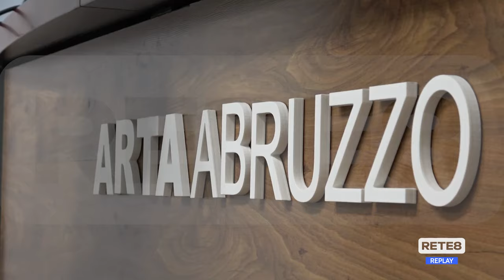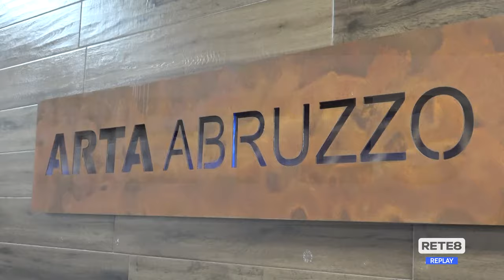Ambiente - Le mucillagini in via di sparizione